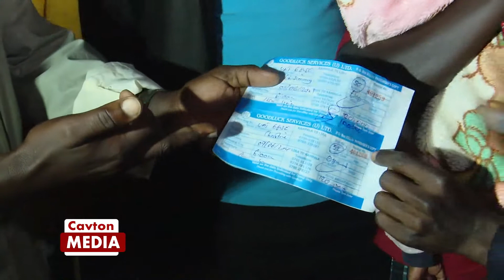Lt Col. Nakalema arrests Bus operators hiking prices as she storms downtown to save situation